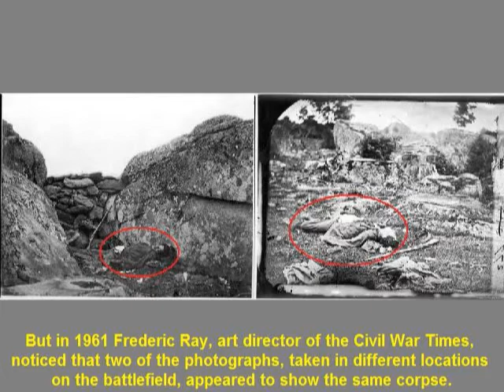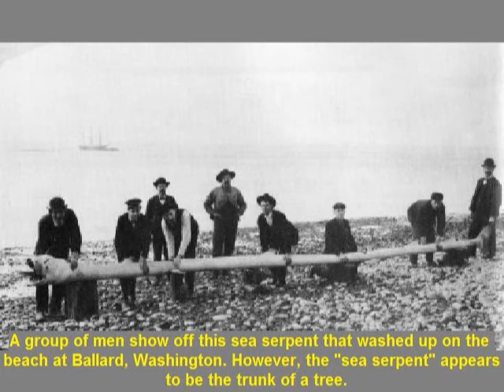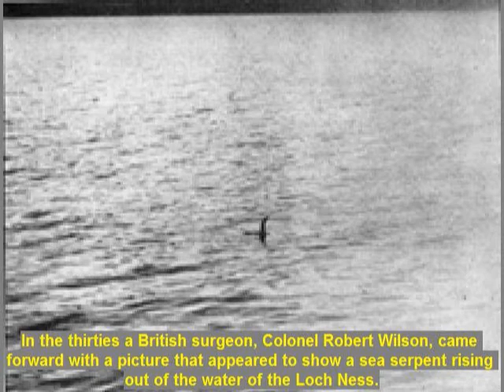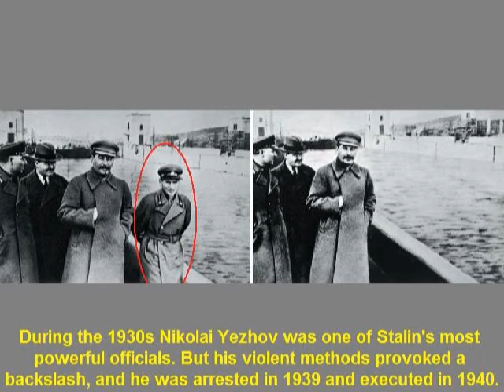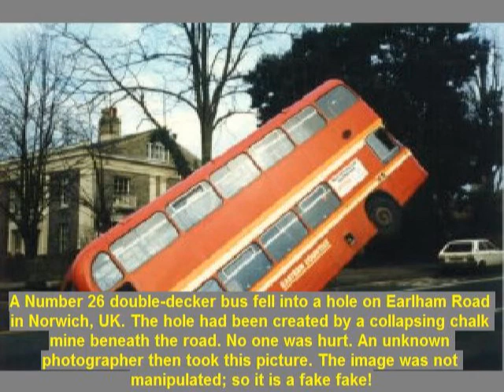Not only Apollo photos are fake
This video shows how photos have been changed throughout history to make them say something different.
If Photoshop is recent, photographers had other techniques to modify pictures, to change their story.
You may make photographs say whatever you want, it's just a matter of talent.

All the photos which are in this video have been taken from a web page entitled "The hoax photo archive", and of which the link is:

My work has been to put them in shape for a video, but I didn't originate the ideas,  nor did I have the database for them.
The database is this hoax photo archive, which gave me the idea for this video.